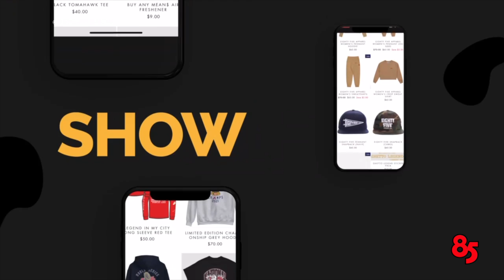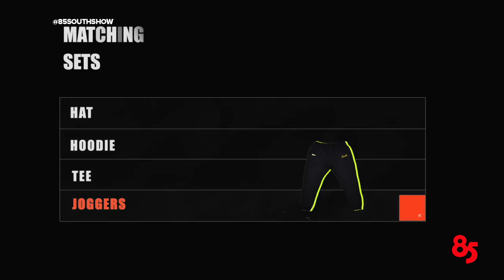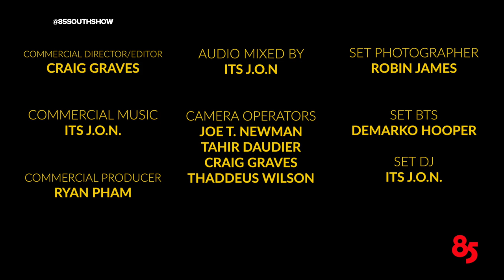Brother Ben X in the trap with Karlous Miller and Clayton English !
Brother Ben X talks about joining the Nation Of islam. Brother Ben X and his Business partner Farrakhan Ali talks about teaming up and buying land to invest in to chocolate and farming.